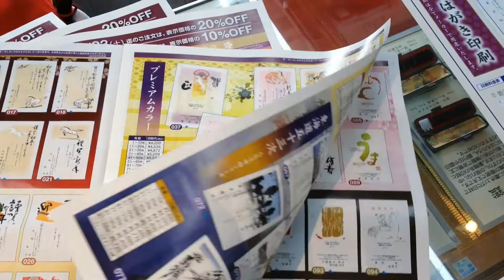鳥取県 八頭郡 八頭町 郡家 周辺で年賀状印刷・喪中はがき印刷をお探しなら!!